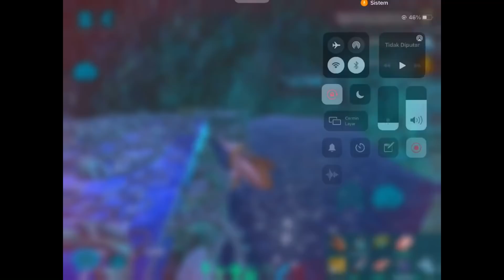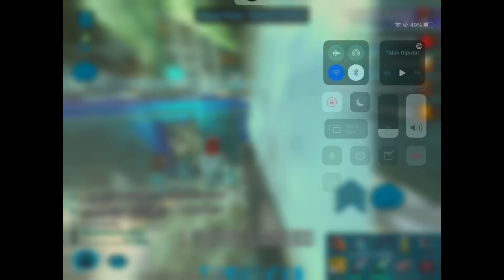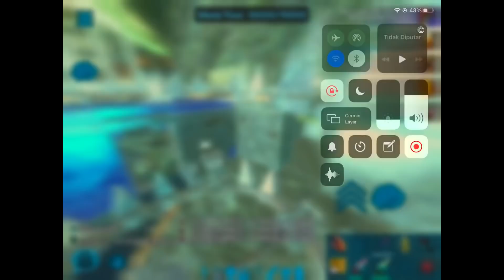【Ark Mobile】•Official Serangan solo di server suku besar Ep.1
Hello Friends👋
Welcome to the Dodo Gaming youtube channel, I will giveaways 200 Gold Chain after my subscribers reach 10k Subscribers, how do I join giveaways?

  [Information]

  DISCORD: DODO GAMING # 3987

NOT A PRO PLAYER JUST A CONTEN CREATOR🌟